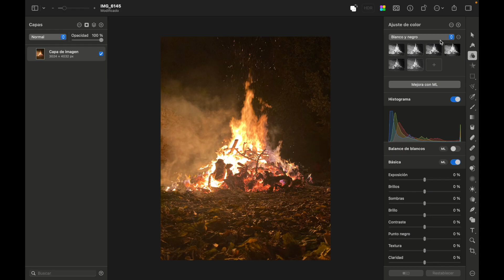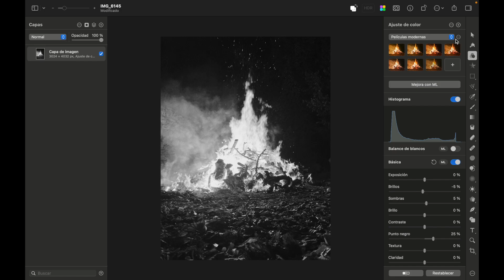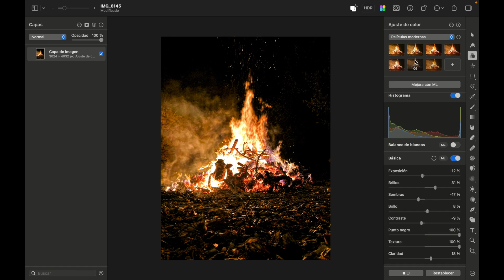Filtros | Tutorial Pixelmator Pro | Episodio 118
En el vídeo de hoy vamos a ver como podemos utilizar los filtros en Pixelmator Pro y donde se encuentran.
Los filtros son ajustes  de color que nos van a permitir ajustar los valores de una imagen con solo un clic. En Pixelmatro Pro tenemos una serie de colecciones a modo de una biblioteca de filtros predeterminados que nos permiten editar nuestras imágenes y aplicarles un filtro de una manera bastante sencilla. Además también nos permite crear nuestros propios filtros y nuestras colecciones para facilitarnos el trabajo y la edición de imágenes nuevas en el futuro.